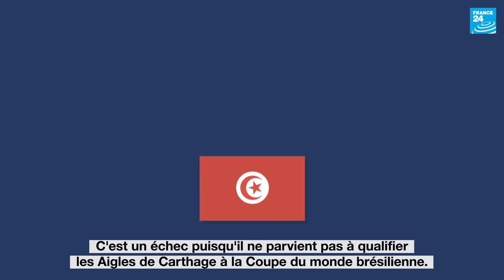Nabil Maaloul, un entraineur amoureux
Nabil Maaloul, 55 ans, est un amoureux de la Tunisie, son pays. Il emmène à la Coupe du monde une sélection invaincue lors des éliminatoires.